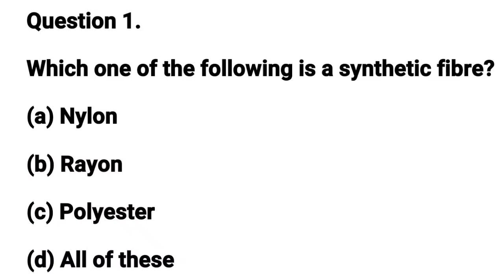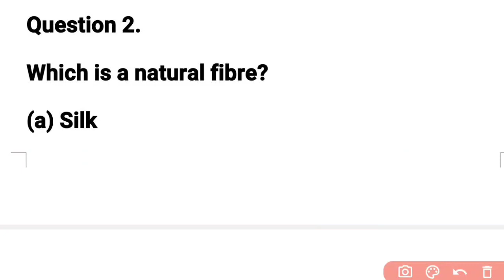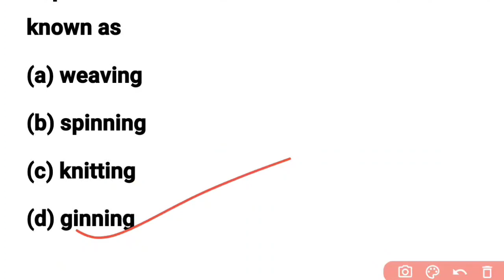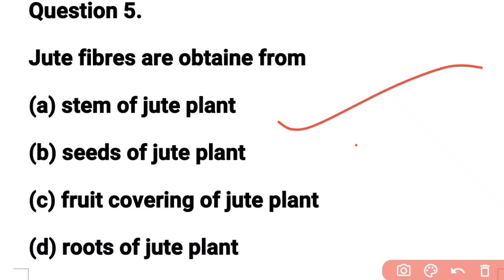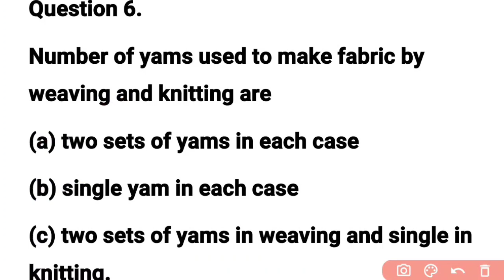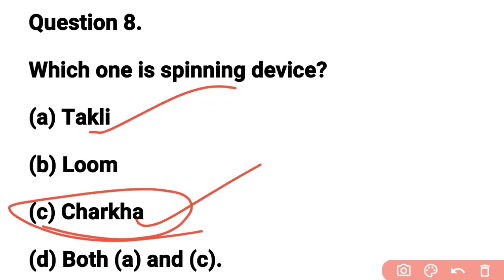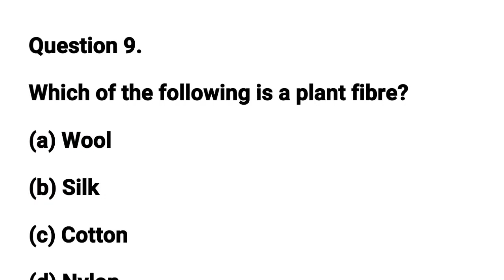Class 6 Science ll Chapter 3 ll Fiber to Fabric ll NCERT Solutions ll MCQs